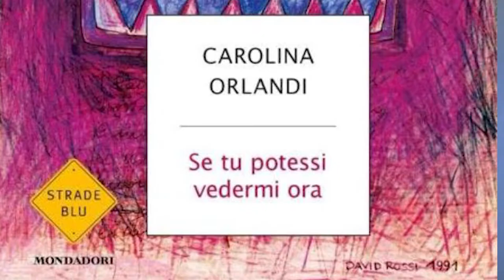David Rossi, la figlia Carolina ad Arezzo per presentare "Se tu potessi vedermi ancora"